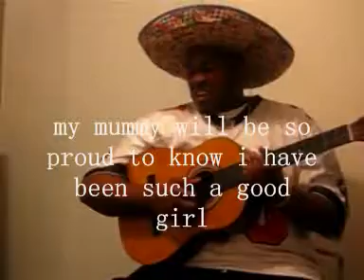Terrorist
i am a terrorist